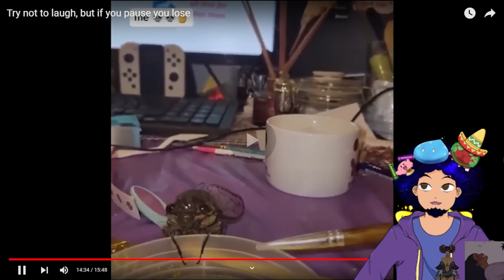The BEST CLIPS of 2023 - Part 1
I spent at least 7 hours watching EVERY SINGLE CLIP from January 1st until December 31st 2023 this is part 1.
This one took a whole day to put everything together then the program (ClipChamp) said "Hey, I know you spent the whole day, but I'm not gonna let you render this video to 1080p60fps even if you are subscribed to me."
So I went back to my previous editing software and had to spend another day, mainly working on the ending screen of the video.

Special Thanks to my amazing Patrons who help me every month (working on a new thingy for the end but its not ready yet soz):
🌌 Melty Syl 🌌
☀️ CyberneticLaughs ☀️
🪐 Anime_Duck 🪐
🌟 McCreeMartin 🌟

USEFUL LINKS~!